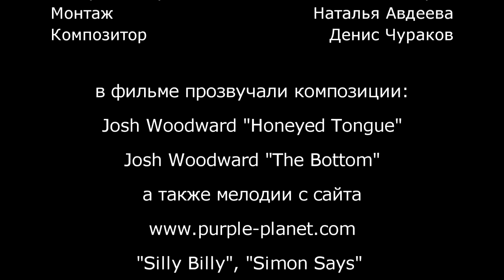Главное доверие (детский юмористический сериал)